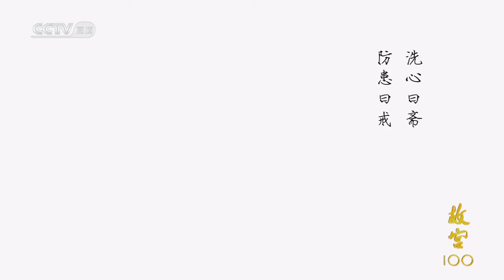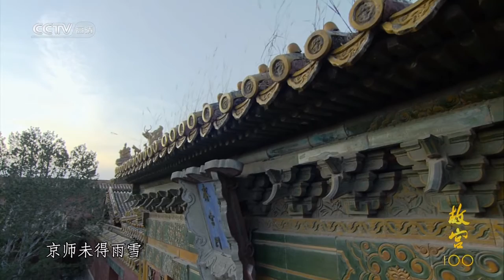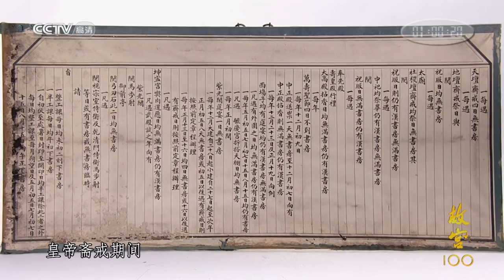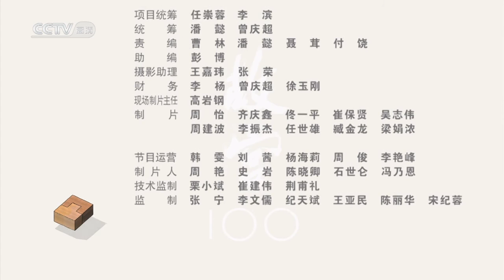《故宫100》第96集 洗心防患 | CCTV纪录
本期节目主要内容： 雍正八年，1730年冬天，整个京城没有雨雪，这是来年大旱的征兆。雍正九年，紫禁城内，一座打破明代和清初后宫建筑格局的殿宇开始修建，这就是位于中轴线东侧、东六宫南端、用于斋戒的宫殿--斋宫。

本片通过100集每集6分钟的短纪录片节目，讲述一百座建筑的命运，呈现故宫的过去、现在和未来，通过一百个空间故事，建构一个故宫的全息建筑影像系统，以既富现代感又多样的方法，把紫禁城建筑的功能、意象及美学价值演绎，进而推中国文化中的普遍意义，面向世界，令观众产生共鸣。